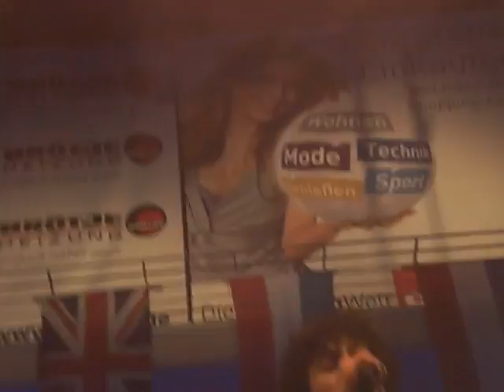Do you remember.MOV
TBP mit "Do you remember" am 14.1.12 in Bremen.